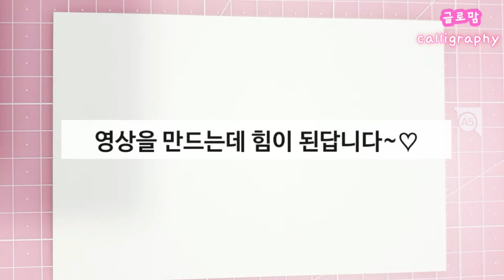ep 89. [플러스펜수채캘리]추위를 녹여줄 따뜻한 사람.. 함께 있을수록 더 좋은 사람.. 좋은 시(poem)와 캘리그라피(calligraphy)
쌀쌀해진 월요일 아침이네요. 바람이 불어 그런지 더 춥게 느껴집니다.
하지만 성숙한 시민들의 추위를 녹이는 따뜻한 마음과 시민의식으로 코로나19도 잘 극복해 나가지 않을까 생각됩니다. 모두 힘내세요!!

월요일 아침 따뜻한 시 한편으로 하루를 시작하실 수 있도록 용혜원 시인의 (함께 있으면 좋은 사람) 중 일부를 영상으로 준비했습니다. 함께 있어주는 것만으로도 행복을 줄 수 있는 사람, 함께 있을수록 오래 사귄 친구처럼 편안함을 줄 수 있는 사람, 그래서 오래오래 만나고 싶은 사람.
오늘부터 저도 누군가에게 함께 있으면 있을수록 더 좋은 사람이 되어야겠습니다.
행복한 월요일 시작하시고, 한주도 건강하고 행복하게 보내시길 바랍니다.

그대는 함께 있으면 있을수록 더 좋은 사람입니다.

용혜원 - 함께 있으면 좋은 사람

그대를 만나던 날
느낌이 참 좋았습니다
착한 눈빛, 해맑은 웃음
한 마디, 한 마디의 말에도
따뜻한 배려가 있어
잠시 동안 함께 있었는데
오래 사귄 친구처럼
마음이 편안 했습니다

내가 하는 말들을
웃는 얼굴로 잘 들어주고
어떤 격식이나 체면 차림 없이
있는 그대로를 보여주는
솔직하고 담백함이
참으로 좋았습니다

그대가 내 마음을 읽어주는 것만 같아
둥지를 잃은 새가
새 둥지를 찾은 것만 같았습니다
짧은 만남이지만
기쁘고 즐거웠습니다
오랜만에 마음을 함께
맞추고 싶은 사람을 만났습니다

마치 사랑하는 사람에게
장미꽃 한 다발을 받은 것보다
더 행복했습니다

그대는 함께 있으면 있을수록
더 좋은 사람입니다